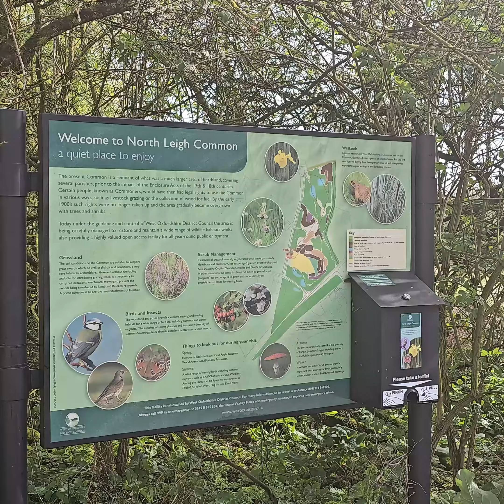Exploring Saint George Mushroom: Location 1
Did you know? Saint George Mushroom holds fascinating secrets waiting to be uncovered! Join us on a journey as we delve into the depths of Saint George Mushroom's mysteries. From its hidden properties to its surprising benefits, prepare to be amazed!